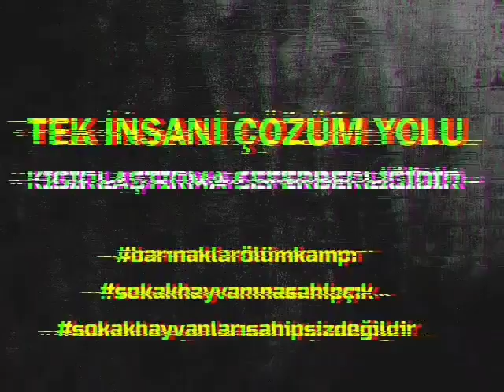Barınakların Gerçek Yüzü!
Her biri birer ÖLÜM KAMPI.
Çözüm Toplama Değil KISIRLAŞTIRMADIR!

Vahşete Şiddete Sessiz kalmamak için bütün vicdan sahiplerini 15 Ocak Türkiye Katılımlı BÜYÜK ANKARA MİTİNGİNE Çağırıyoruz.
✓15 Ocak Ankara
✓20 Ocak Konya